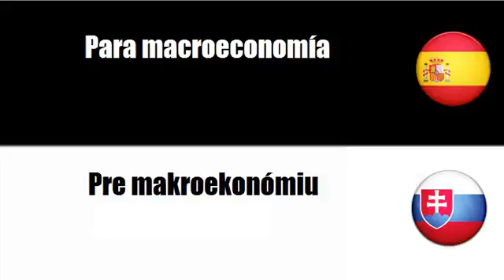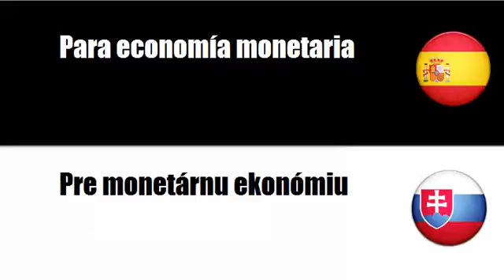Aprenda palavras em Eslovaco # Tema = Para microeconomía